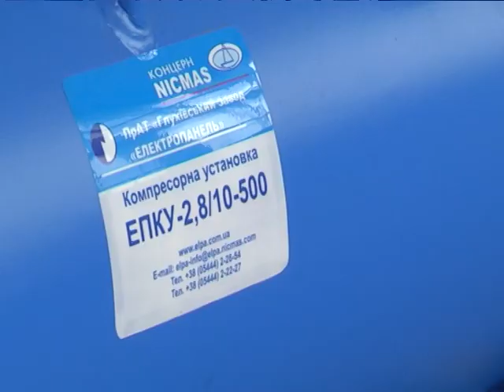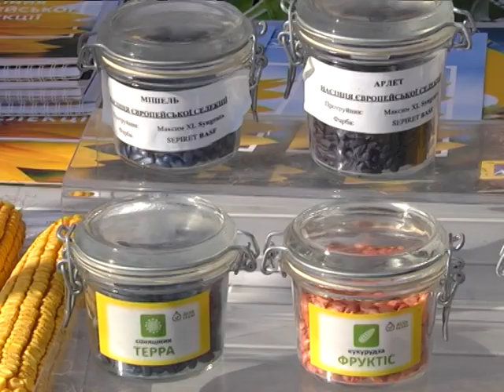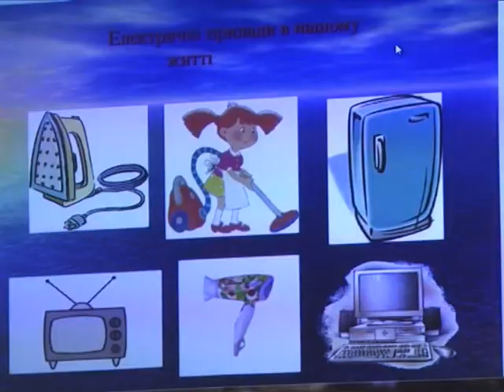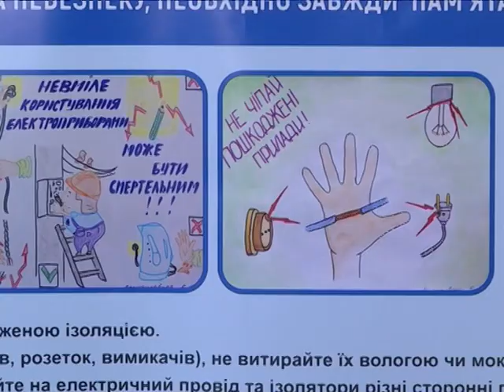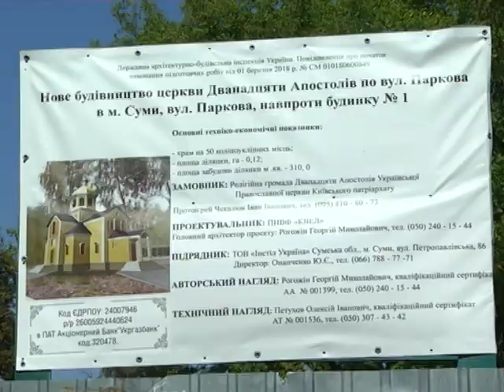Новини 6 вересня 2018.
- Ремонт доріг, подвійне оподаткування для лісівників і рентген-апарат в центральну лікарню обговорили на сесій Сумської райради.
- Засушливий серпень 2018-го. Як працювати аграріям у складних погодних умовах?
- У Сумах розпочали будівництво нової церкви Дванадцяти апостолів.